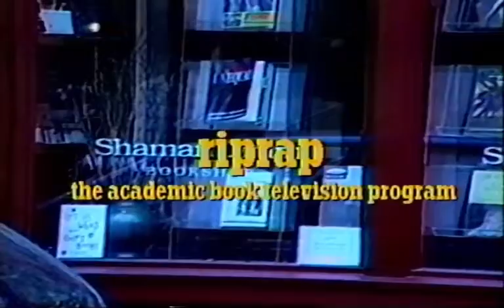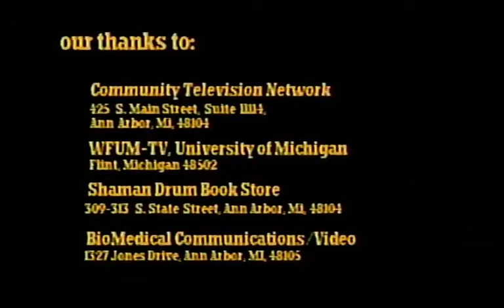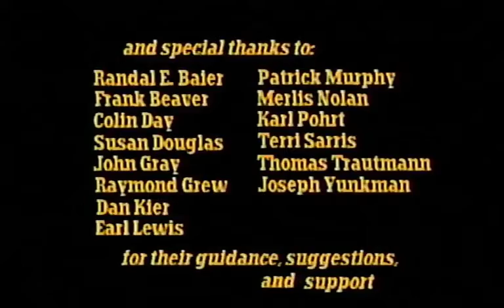Episode #24 Phyllis Birnbaum